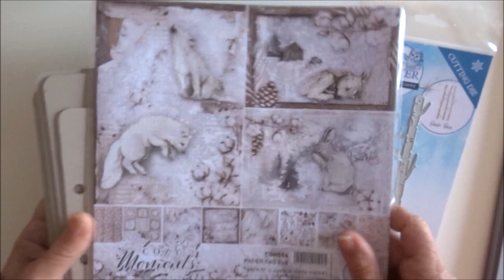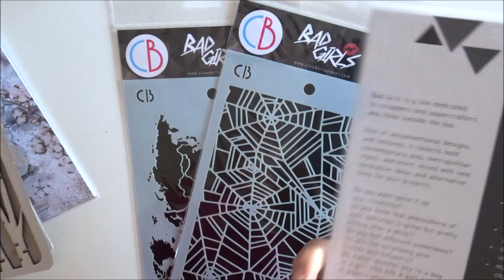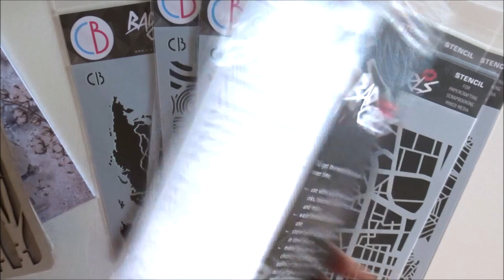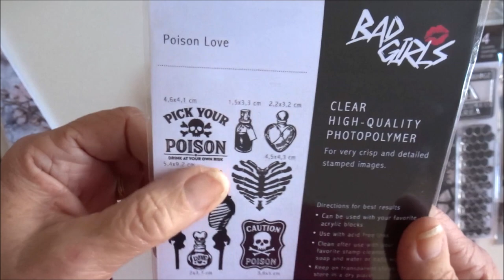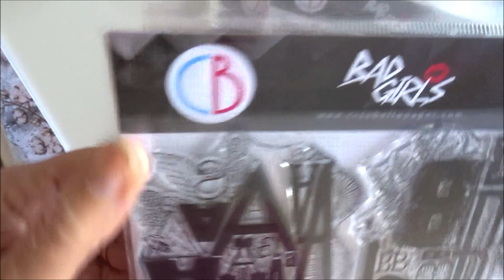Nouveautés boutique : un album à venir...